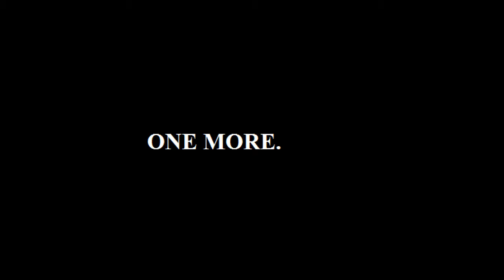Dead by Daylight: 4-Man Back-to-Back Games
Trying out the free weekend